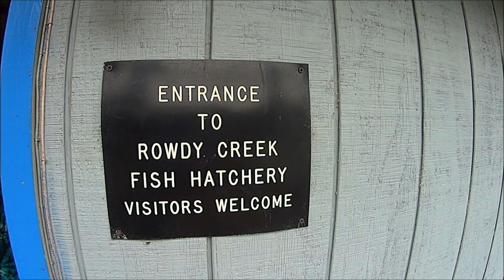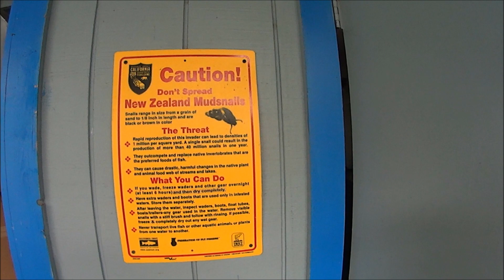237 Rowdy Creek Fish Hatchery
We visit the Tolowa Nation's fish hatchery in Smith River, Ca & learn what a fish hatchery is all about.